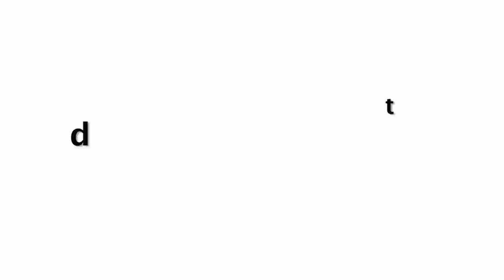Superstar Rajinikanth Reaction After Watching CUTE Taimur Ali Khan For The First Time!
Superstar Rajinikanth Reaction After Watching CUTE Taimur Ali Khan For The First Time! At Mehboob Studio